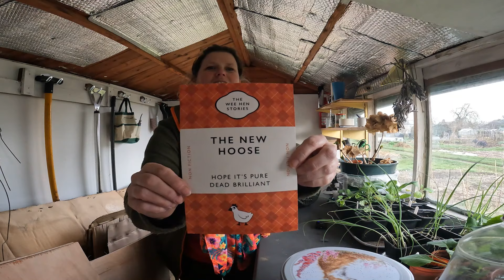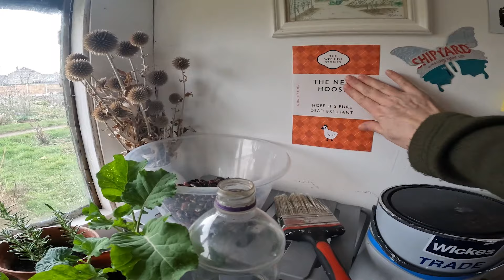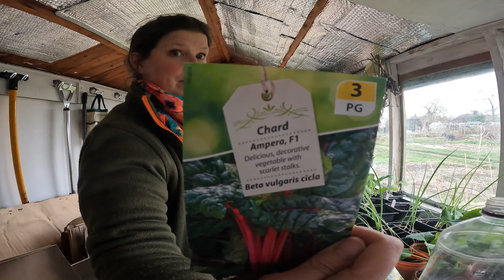creating a FROG house & rescuing the ARCHES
more progress on the frog pond, particularly using the old broken pot to create a small frog house - half buried in the earth.  As the months go by, foliage will grow around it hopefully making it ideal for a frog to shelter away from predators near the pond.

and in case you're interested, I also have a cooking channel, link here:

Rubber Mat (to make a hedgehog ladder):

Rustins Blackboard Paint

Camping Fan (rechargeable)

Electric Screwdriver & drill Set